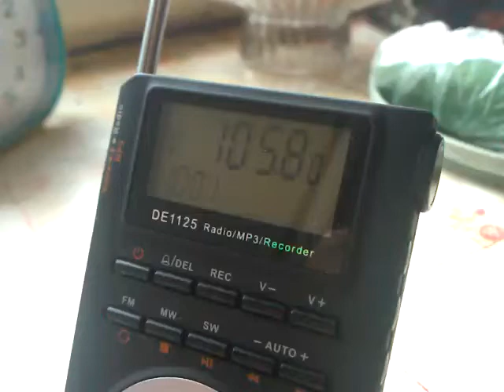Degen DE-1125(2Gb)-Love Radio(Тула)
Love Radio(Тула)-принимается на собственный телескоп,место Ступинский р-он близ г.Новое Ступино...